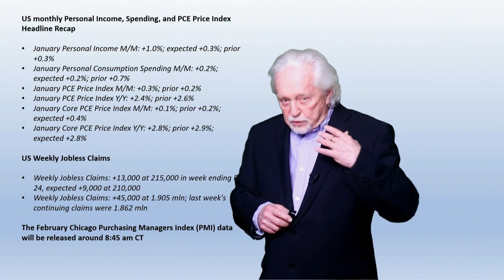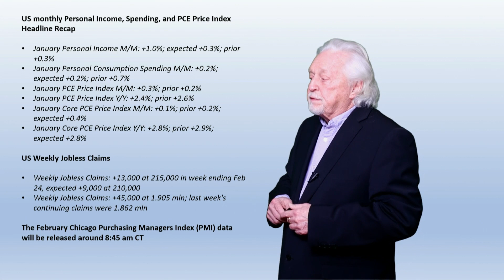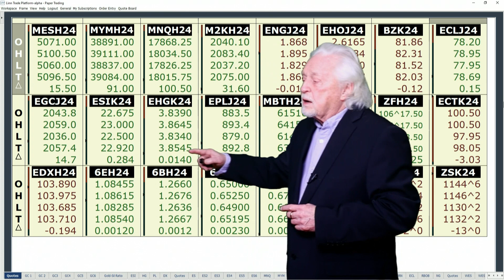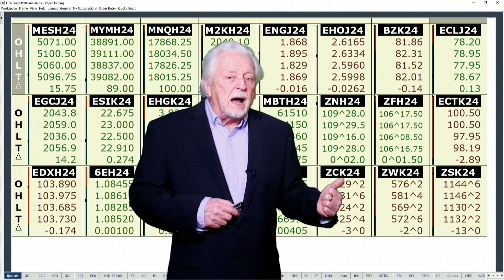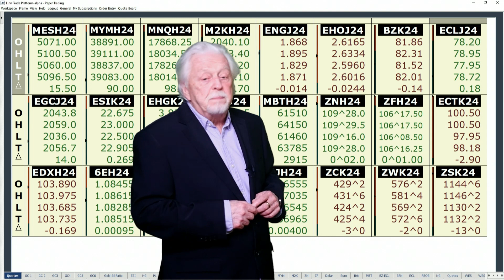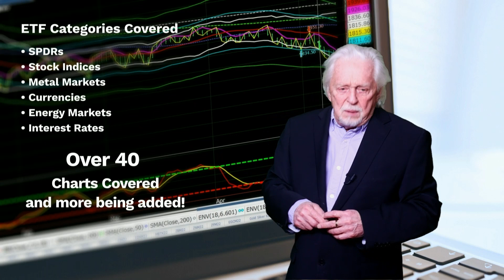PCE Index comes in as expected...Ira’s Morning Flash Video for 2 29 2024